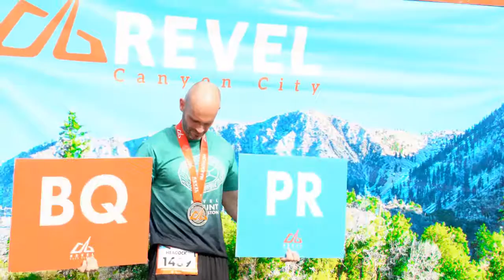2016 REVEL Canyon City Marathon: Liezl Legaspi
Liezl Legaspi in the 2016 REVEL Canyon City Marathon.